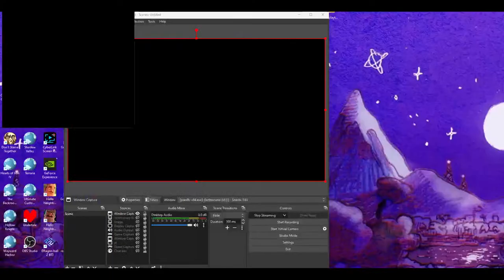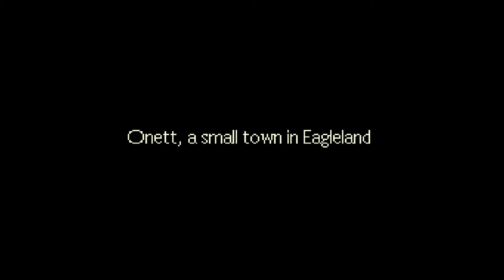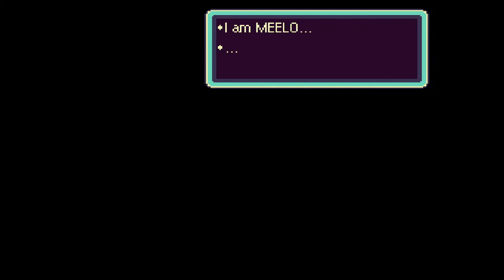EarthBound (Part 1)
Time to suffer :)
pls like and sub if you enjoyed